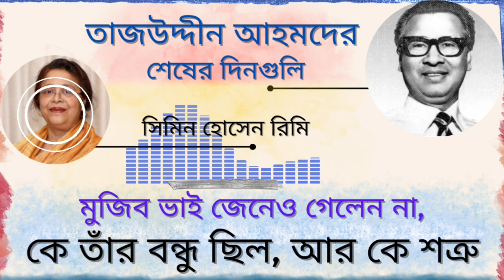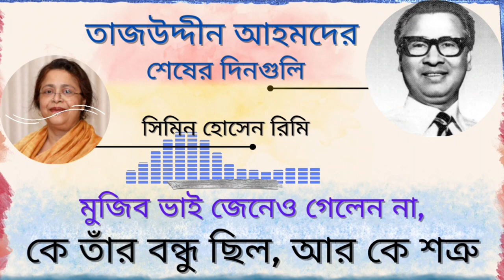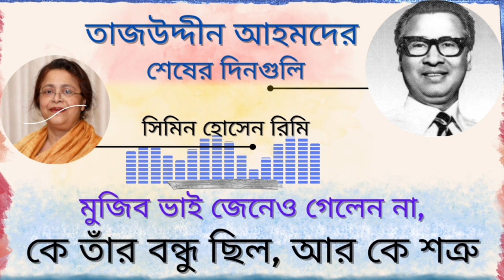তাজউদ্দীন আহমদের শেষের দিনগুলি ।। সিমিন হোসেন রিমি ।। Tajuddin Ahmad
তাজউদ্দীন আহমদের শেষের দিনগুলি ।। সিমিন হোসেন রিমি ।। Tajuddin Ahmad ।। Audio Story

তথ্যসূত্র:
বই
অন্য আলোয় তাজউদ্দীন আহমদ
সম্পাদনা: মাহজাবিন আহমদ মিমি
পরিবেশক: প্যাপিরাস
২০১৮
প্রথম আলো, ৩১ অক্টোবর ২০০৮
সিমিন হোসেন রিমি, তাজউদ্দীন আহমদের কন্যা

Welcome to you all in this YouTube Channel Named Noor's Book Club. I always try to inform you from Books, about Books, book Publication Information and related info about books and writers. Also others things related to books.